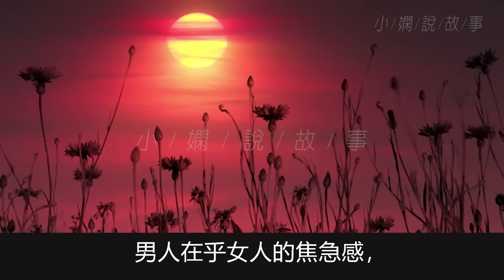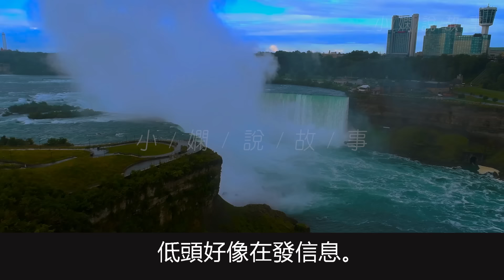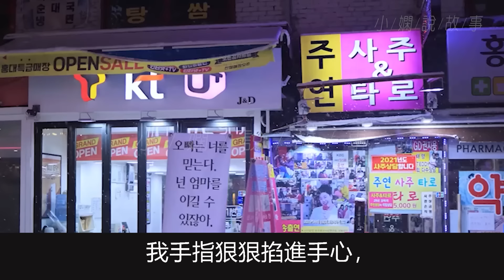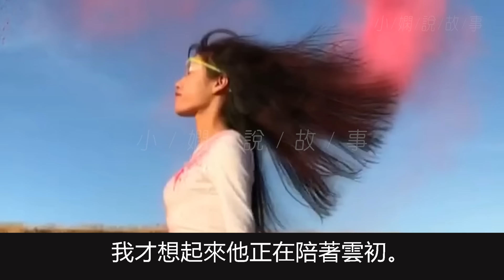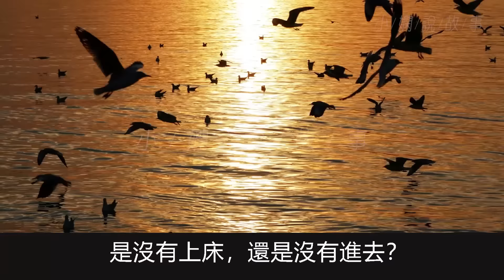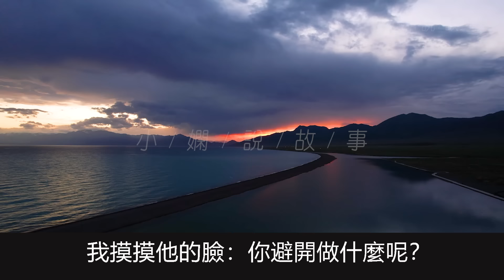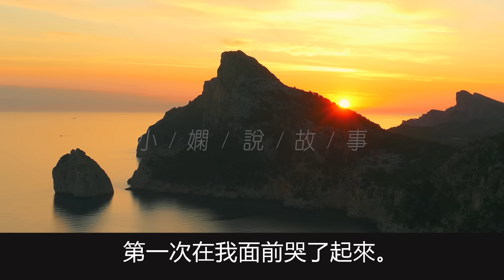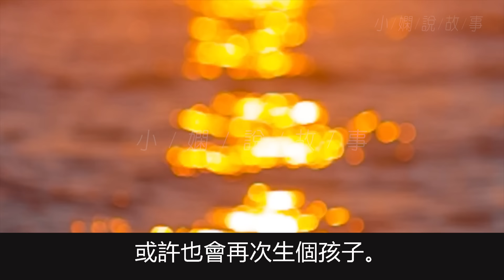得知懷孕後卻發現老公出軌了，他非但不承認還說我鐵石心腸，我提出離婚他讓我給他一次機會，那從今天起我出軌一個月，你們做過事情我也跟他做一遍，如果你受得了我們就不用離婚。